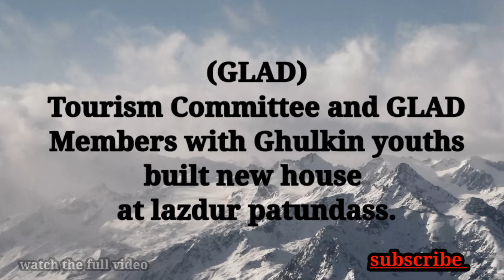A unique style of house was built at patundass high altitude of 4200m.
Patundaas pasture is also called table of the mountains. Because of it's landscape, you can see 7000m peaks around. Luzdur is the camp three,from where you can track and reach to the Patundaas pasture at high altitude of 4200m. Ghulkin community built a house at luzdur for the locals and foreigners.